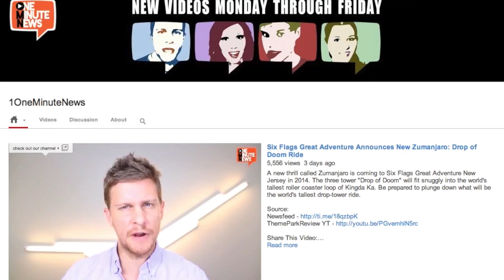Pankration Mixed Martial Arts For Kids, Good Or Bad?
Pankration is one of the fastest growing sports among kids in the United States. An estimated three million children, some as young as five, have taken a serious commitment to their version of mixed martial arts competition.